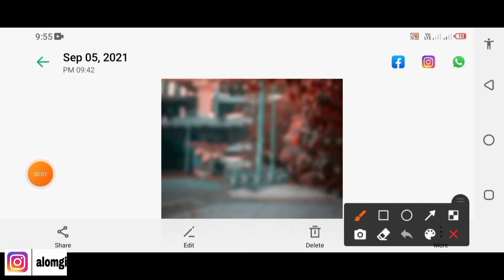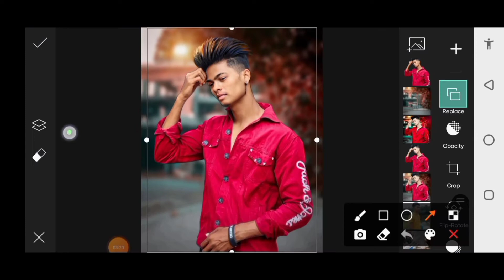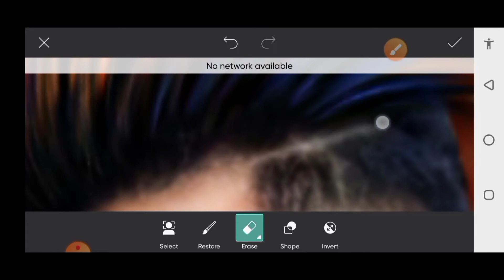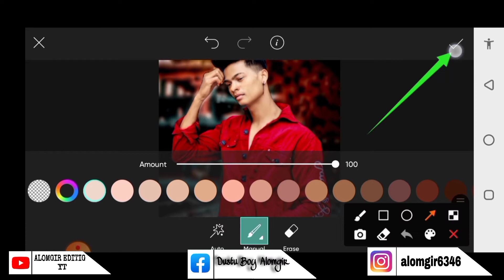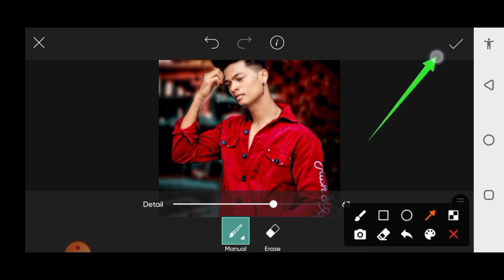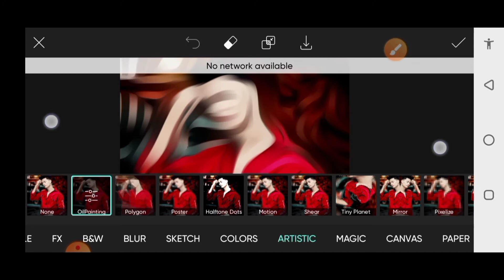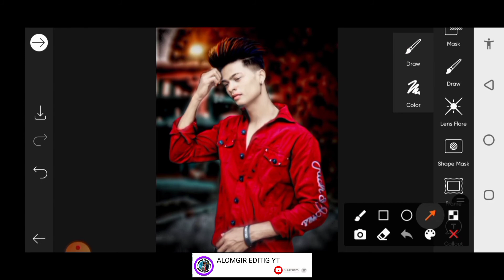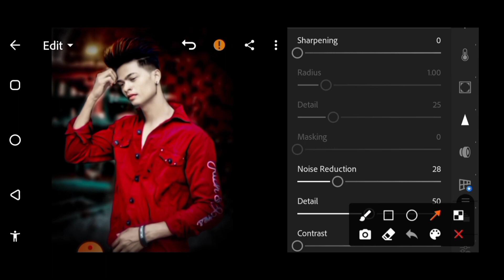Cb Editing In Picsart || Picsart Cb Photo Editing || Cb Editing Kaise Kare || Alomgir Editig Yt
Your Queries : cb photo editing cb photo editing picsart picsart photo editing picsart cb editing picsart photo editing kaise kare